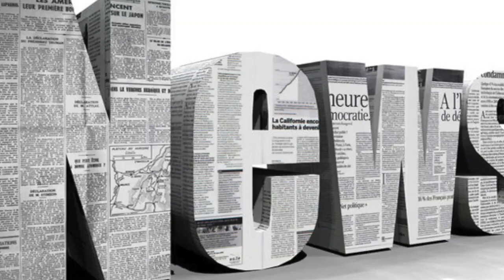Bruno tonioli suffers dramatic fall during strictly come dancing final but assures fans he’s fine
Bruno tonioli suffers dramatic fall during strictly come dancing final but assures fans he’s fine| Daily News TV
BRUNO Tonioli went flying during tonight’s Strictly Come Dancing final after falling off his chair. The fan favourite suddenly disappeared as his cost...